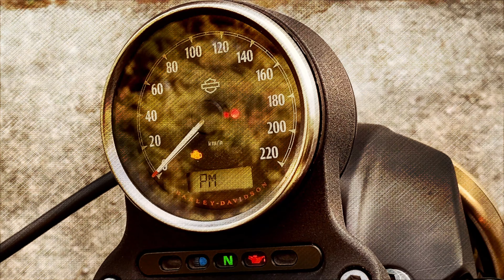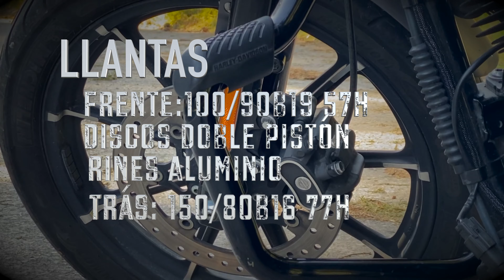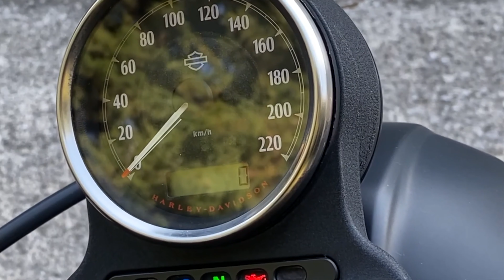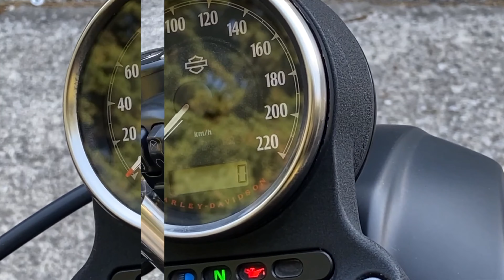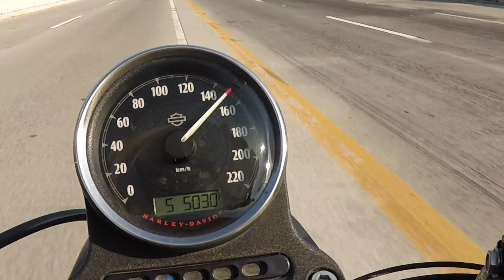Harley Davidson: Iron 883 | ⚡️ REVIEW | Conducción | Top Speed y detalles ocultos 👊💀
Ayuda a Jaddhartha a seguir creando contenido así como te gusta